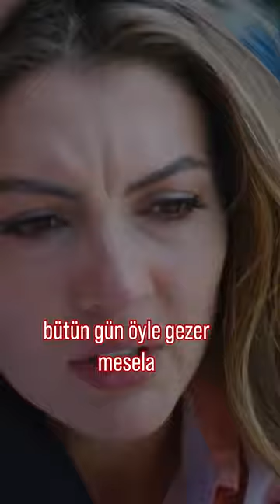Türkiye'de Romantik Komedi | Yönetmen Murat Öztürk